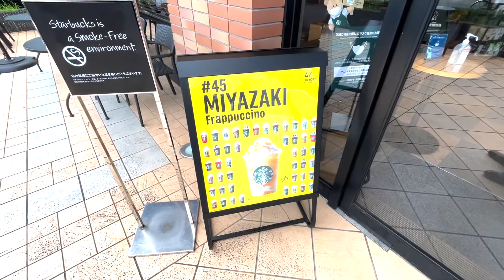#4【スタバ47都道府県】宮崎は日向夏！！ これは万人受けする味です！！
多分子供から大人までみんな好き！！